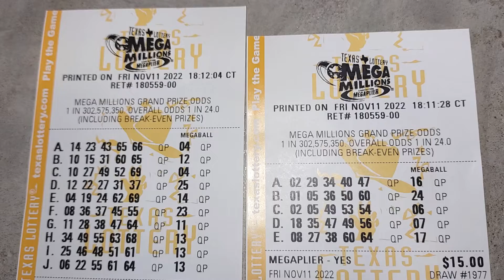Mega Million$!! 11/11/22